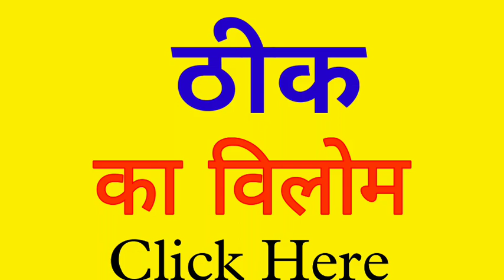Thik ka vilom shabd| Thik ka ulta kya hoga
Title:-

1 :-   Thik vilom

2 :-   Thik ka vilom

3 :-   Thik vilom shabd

4 :-   Thik ka vilom shabd

5 :-   Thik ka vilom kya hai

6 :-   Thik k vilom kya hota hai

7 :-   Thik ka vilom kya hoga

8 :-   Thik ka vilom shabd kya hai

9 :-   Thik ka vilom shabd kya hota hai

10 :-   Thik ka vilom shabd kya hoga

11 :-   Thik  ulta

12 :-   Thik ka ulta

13 :-   Thik shabd ka ulta

14 :-   Thik ka ulta kya hai

15 :-   Thik   Thik ka ulta kya hoga

16 :-   Thik ka ulta kya hota hai

17 :-   Thik shabd ka ulta kya hoga

18 :-   Thik vilom shabd